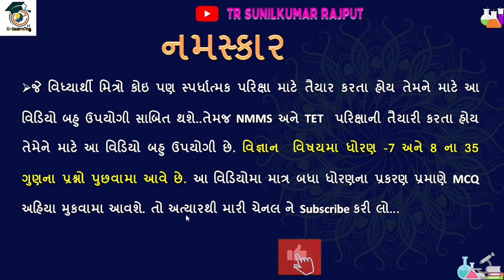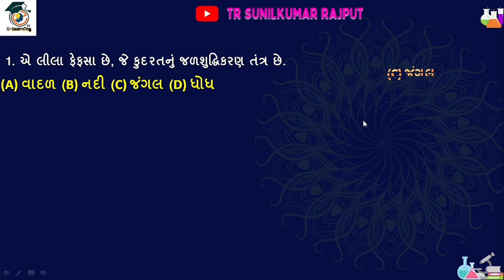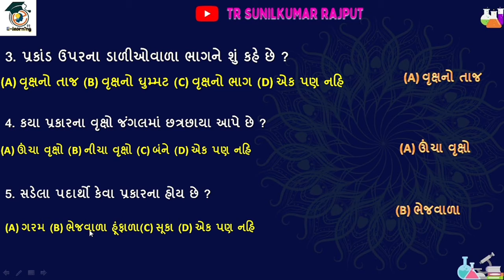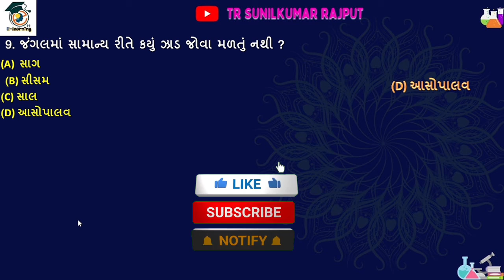STD -7 || NMMS || TET ||Section-2|| MCQ ||Science|| chapter-17 || જંગલો: આપણી જીવાદોરી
sat MCQ
Nmms_exam_2022 provisional_answers_key_2022 nmms2022 ntse2022 SSE SSE_paper_sollution_2022 GIET vidhyadarshan sse exam 2022 std 9 paper solution#PSE PSEexampaper pseexampapersollution pse2022 pse paper sollution202,number_squares number_triangle increasesusbcribers nmm ntse આ વિડીયો સ્પર્ધાત્મક પરીક્ષા માટે ખૂબ જ ઉપયોગી છે. જે GPSC,Talati,Clarck,SSC,army,Police,Forest, etc. New NCERT course.

👉Std-7
👉પ્રકરણ:-TET,NMMS
👉 વિભાગ- વિભાગ -૨
👉 ધોરણ -7 વિજ્ઞાન
👉પ્રકરણ-17 જંગલો: આપણી જીવાદોરી